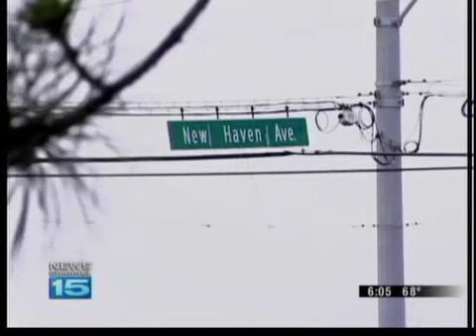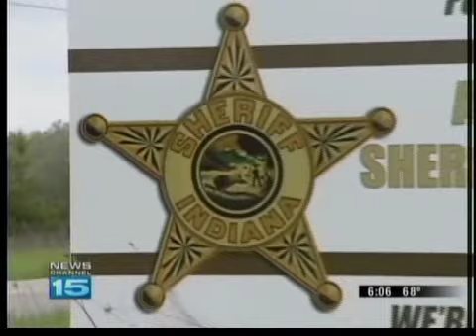New Homes for Health, Sheriff's Departments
Both the Allen County Health Department and the Allen County Sheriff's Department will be getting new homes.